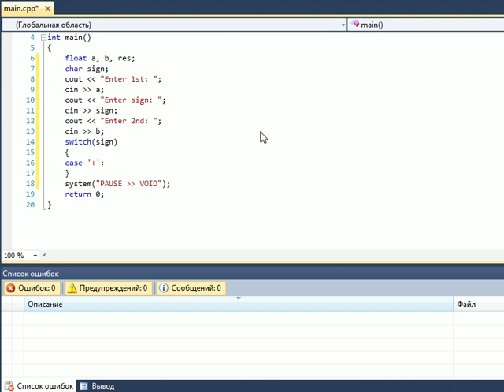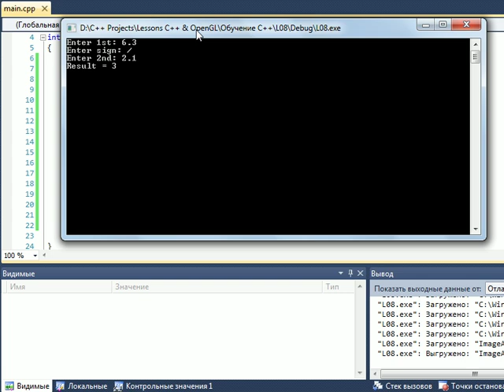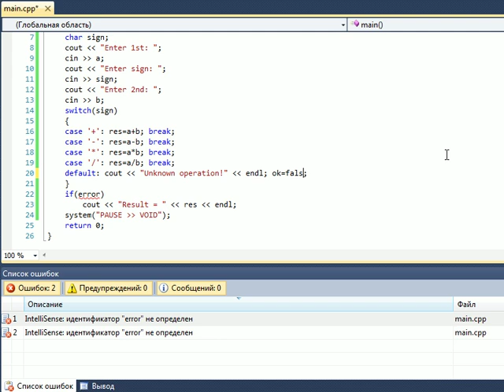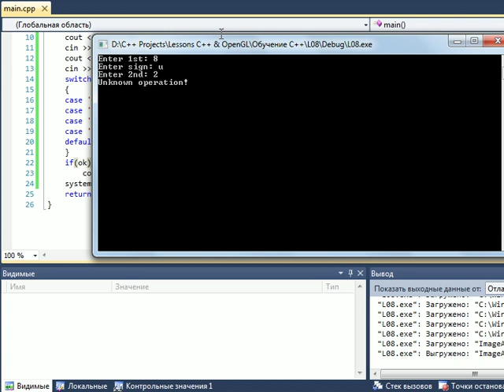Обучение C++. Ответ на урок 08 (оператор switch)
Ответ на "домашнее задание" в уроке 8 Оператор switch.